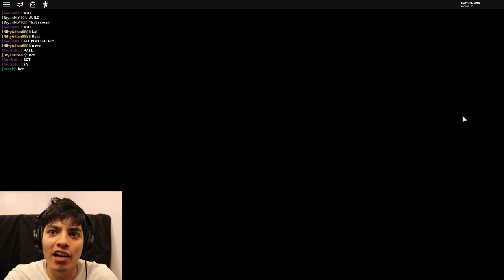Roblox Piggy Mall | Piggy chapter 10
Support me and enter my Star code REALISTICG when you buy Robux or Premium

ROLBLOX PIGGY MALL | Piggy chapter 10